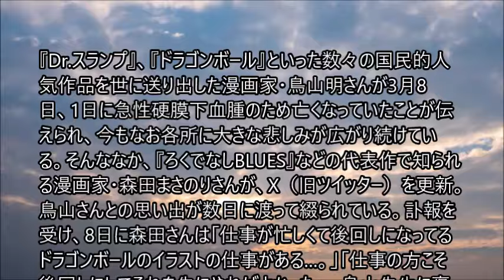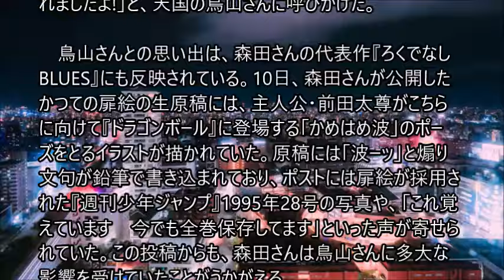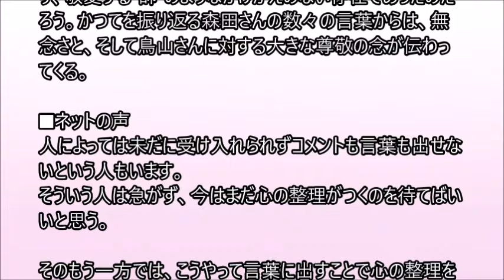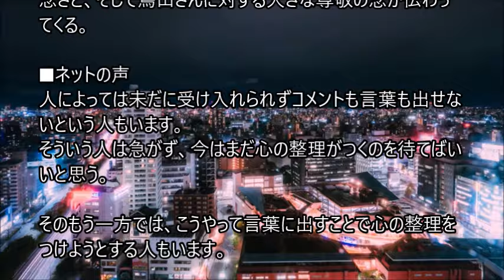「ずっと鳥山先生の事考えてる」『ろくでなしBLUES』森田まさのりさん、鳥山明さんの訃報に連日悲しみつづる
『Dr.スランプ』、『ドラゴンボール』といった数々の国民的人気作品を世に送り出した漫画家・鳥山明さんが3月8日、1日に急性硬膜下血腫のため亡くなっていたことが伝えられ、今もなお各所に大きな悲しみが広がり続けている。鳥山さんとの思い出が数日に渡って綴られている。訃報を受け、8日に森田さんは「仕事が忙しくて後回しになってるドラゴンボールのイラストの仕事がある…。」「仕事の方こそ後回しにしてそれを先にやればよかった…。鳥山先生に褒めてもらいたかった…。先生!寂しいです…!」と、唐突すぎる別れに対し、コメントを寄せた。

　そして森田さんは、高校2年生で手塚賞の佳作を受賞した際に鳥山さんから贈られた直筆の色紙を公開。色紙には『Dr.スランプ』のアラレちゃんのイラストとともに、「森田真法くんへ 連載してね!!」の文字が添えられていた。

　激励の言葉にあらためて「添えていただいた言葉は何よりの励みになりました」と感謝をつづるとともに「連載作家になれましたよ!」と、天国の鳥山さんに呼びかけた。

鳥山さんとの思い出は、森田さんの代表作『ろくでなしBLUES』にも反映されている。10日、森田さんが公開したかつての扉絵の生原稿には、主人公・前田太尊がこちらに向けて『ドラゴンボール』に登場する「かめはめ波」のポーズをとるイラストが描かれていた。原稿には「波ーッ」と煽り文句が鉛筆で書き込まれており、ポストには扉絵が採用された『週刊少年ジャンプ』1995年28号の写真や、「これ覚えています　今でも全巻保存してます」といった声が寄せられていた。この投稿からも、森田さんは鳥山さんに多大な影響を受けていたことがうかがえる。。。。